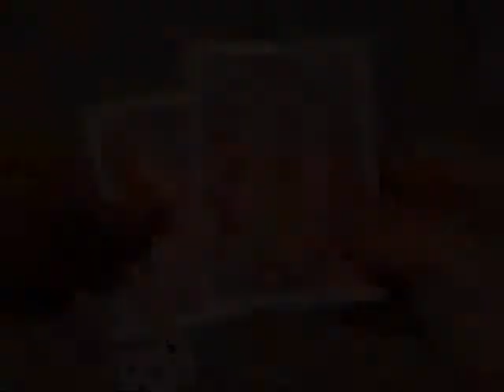The shark card trick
The shark card trick, pretty easy trick...I like it...homemade gimmick too
Looking for new decks or dvd/gimmicks,